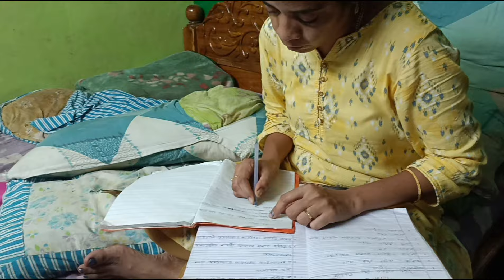Vlog |మరమరలతో పిడత కింద పప్పు చేశాను |అక్క చేపల కూర ఆదరగొట్టింది